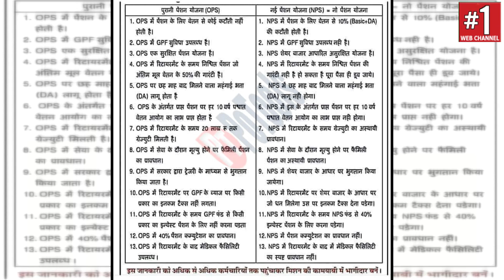सत्याग्रह के रास्ते पर दिल्ली और देश के सरकारी कर्मचारी || Delhi Darpan TV